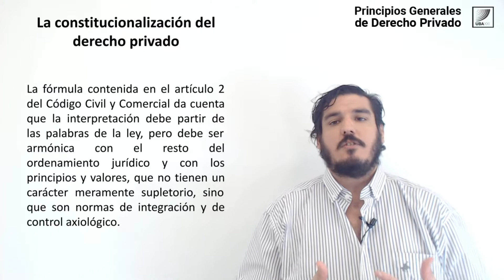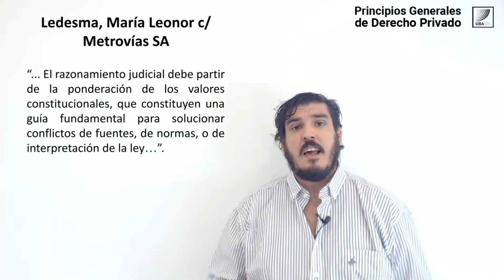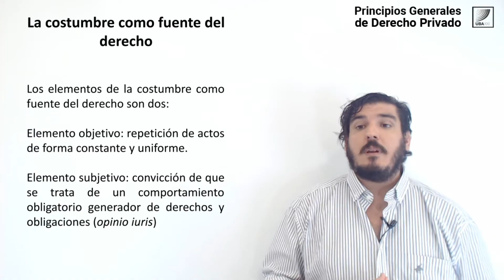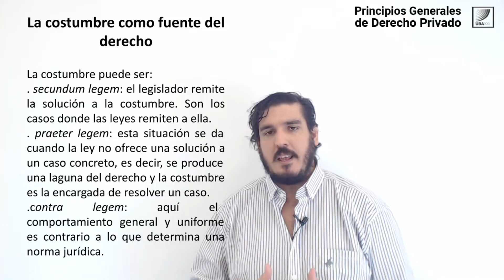5 PGDP La costumbre, principios y valores